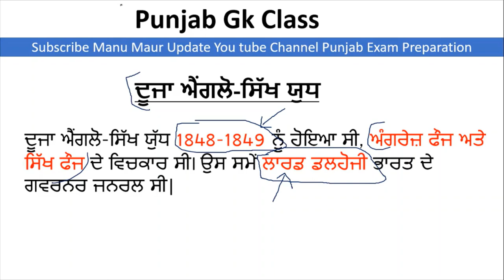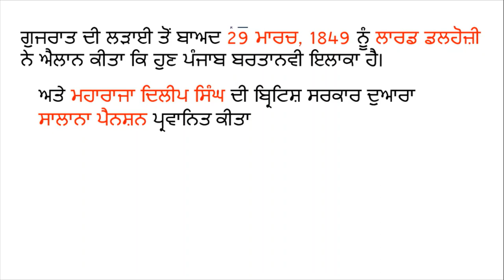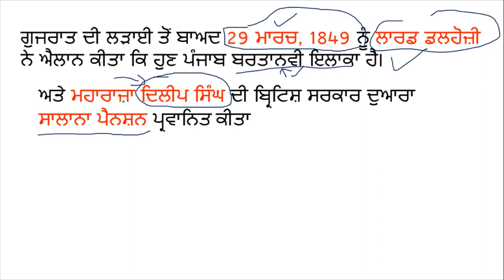Punjab gk class 15 | Punjab anglo-sikh yudh important mcq class constable & sub inspector 2023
Hello Friends This is a Informative Channel and This Video is Full Information About Punjab sarkari  jobs news punjab gk class from start 2023. forest guard exam class punjab gk class punjab gk mcq class 2022. punjab forest guard exal class on mcq  anglo-sikh yudh realted mcq class punjab gk forest guard exam syllabus book for forest guard and exam class on punjab gk 2023 Punjab Police Constable and sub inspector exam punjab GK Classes 2023